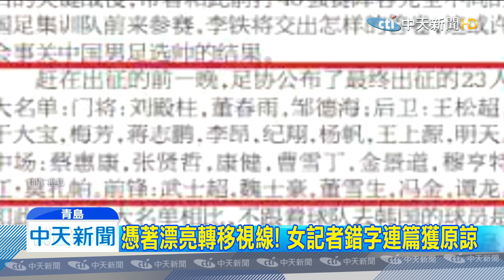20191213中天新聞 國足名單23個錯15人 網友求情正妹記者黑轉紅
大陸媒體日前刊登的一篇體育報導，連篇錯誤，引發球迷抗議。23名足球國腳名單，竟然就錯了15個。網友在起底記者時，卻被女記者的臉蛋和身材，成功轉移視線。有網友幫忙求情說：寫錯了幾個字並不重要，重要的是她的長相和身材。這名女記者瞬間由黑翻紅，報社最後沒有開除她，繼續讓她在一線採訪實習。